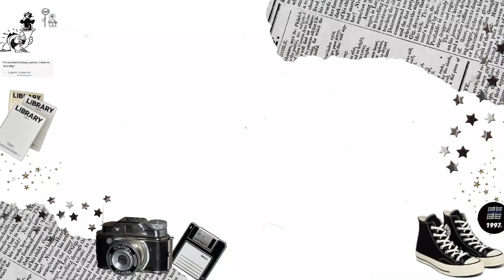Reflective Vlog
Muhammad Hairil Ikhwan Bin Masarudin ( DB220173)

UHB12902:ENGLISH DEVELOPMENT AND ENGAGEMENT